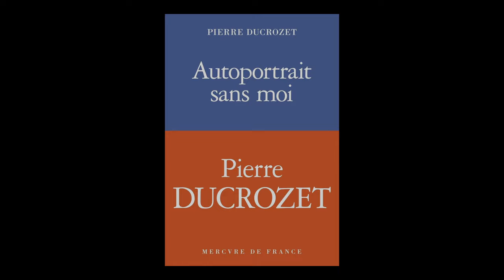Pierre Ducrozet - Autoportrait sans moi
Pierre Ducrozet vous présente son ouvrage "Autoportrait sans moi". Parution le le 29 août 2024 aux éditions Mercure de France. Rentrée littéraire automne 2024.